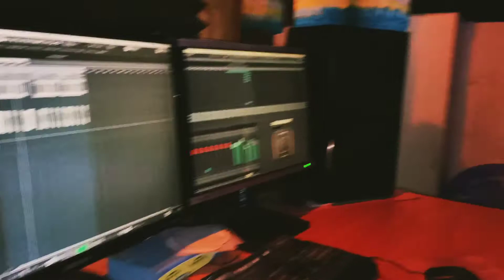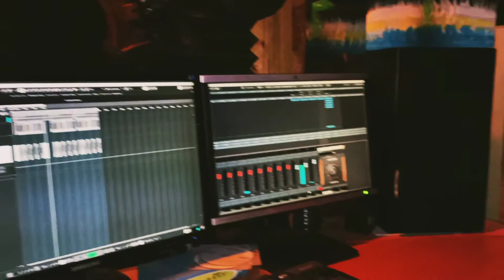Texas ladies by Mark Deng Deng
Public entertainment